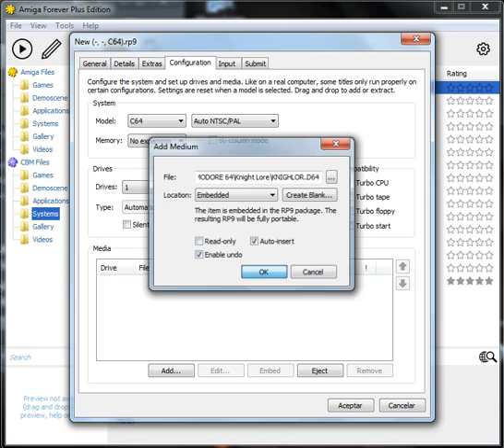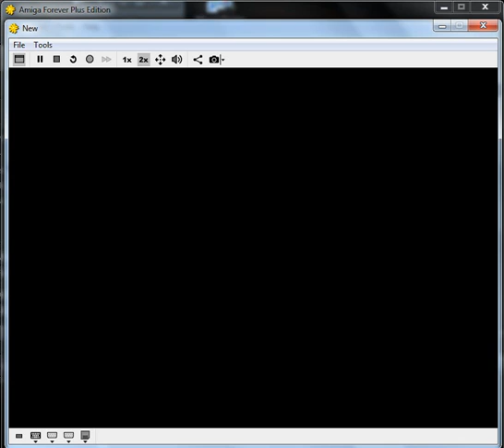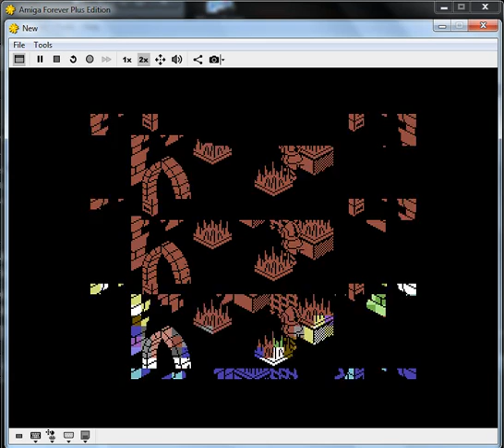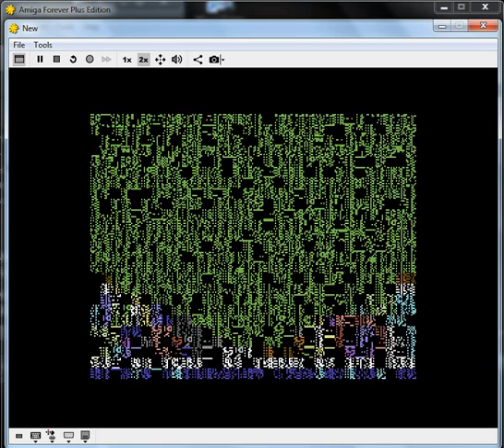Knight Lore - Commodore 64 - emulador Amiga Forever 2016 Plus Edition